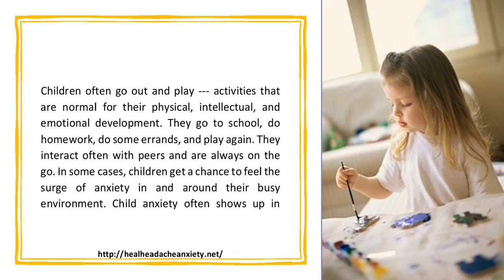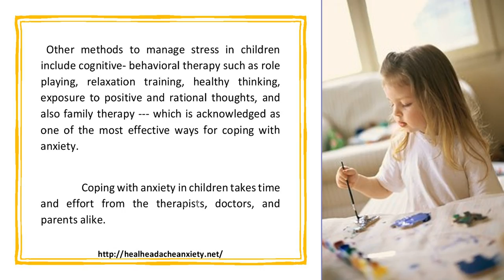Dealing with Child Anxiety takes more than just therapy